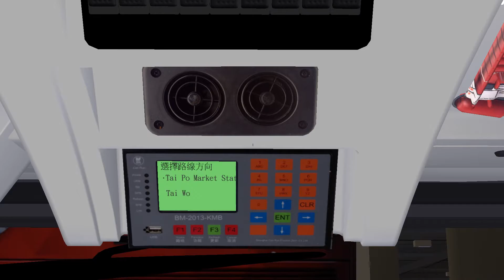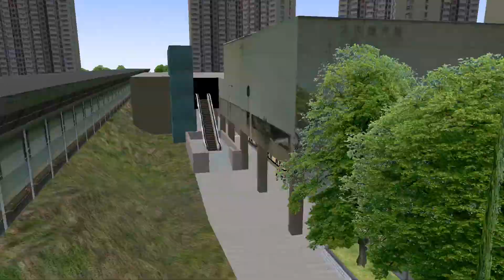(雙輪椅UH6640 again!!)Omsi2 kmb 71K 太和-大埔墟站/#195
Bus:E500mmc Facelift(UH6640)(by dr tp studio)
Double wheelchair addon:VN Studio
Map:NTE(by NTE)
Thx for all maker
Please also support(Youtube):